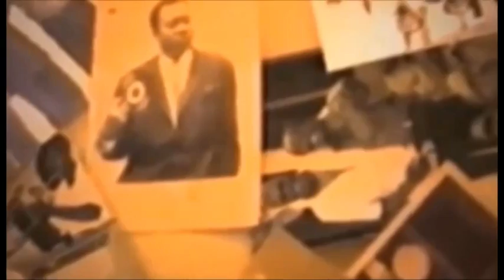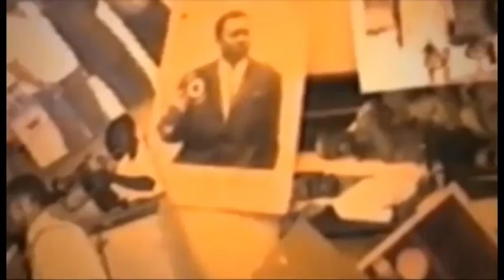Botala ba demostration LE COQ CHANTE asali na concert kokamua maison mere ekosa